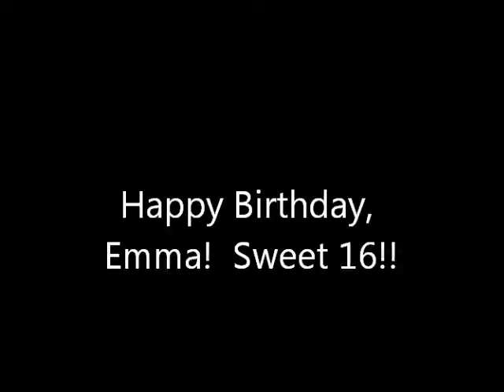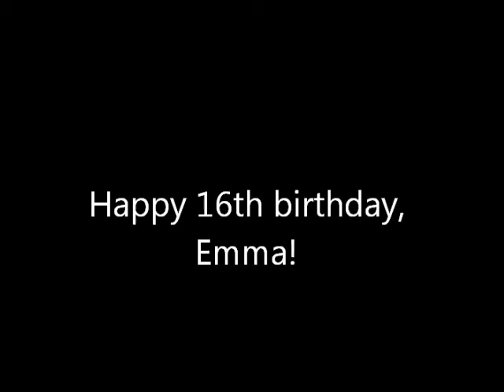Emma Hotaling- Paragliding Birthday